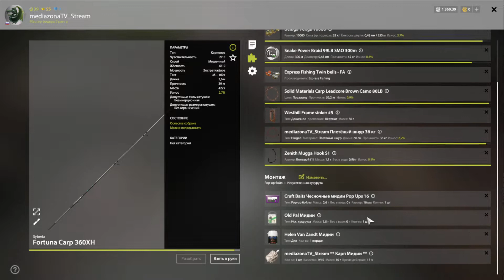рр4 . оз.Старый Острог . Карп чешуйчатый . 05.02.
много вариантов  бойлов на точке работают. мидии мне показались более уловистые . но на них больше мелочи. всем нх нч.

синего в садок